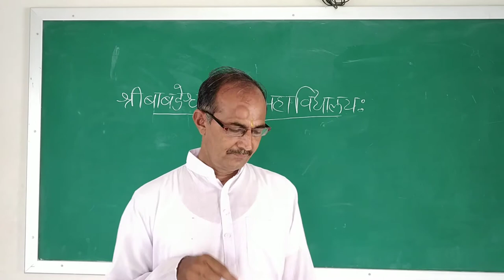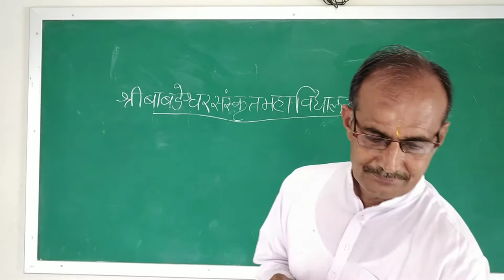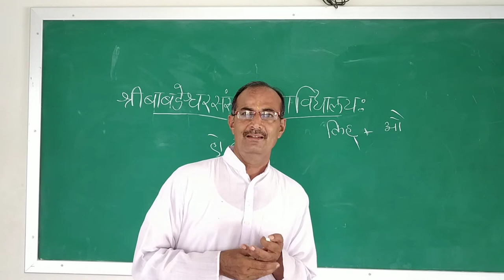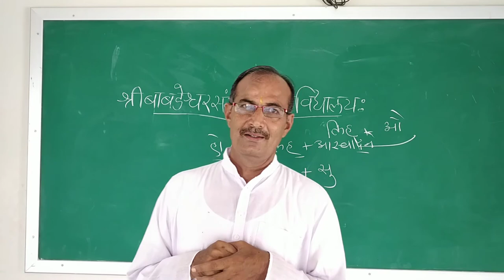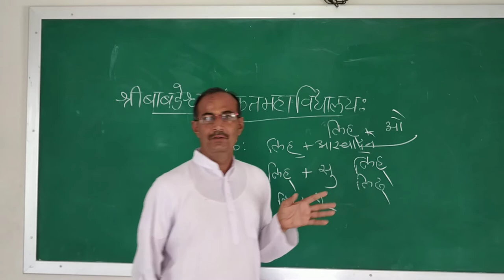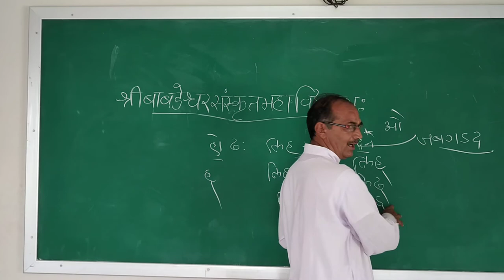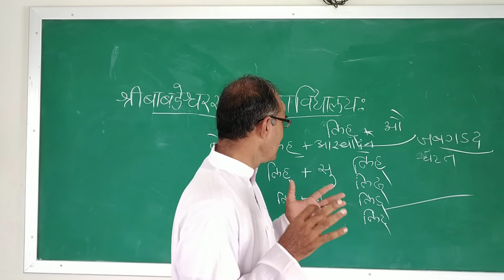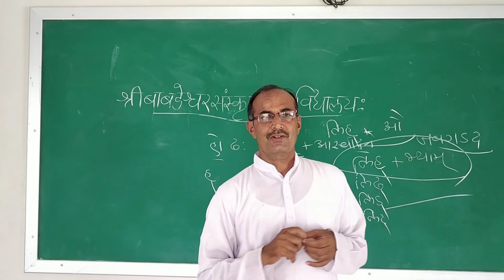वैयाकरणसिद्धान्तकौमुदी- हलन्तपुंल्लिङ्गे-हकारान्ताः -भागः-1